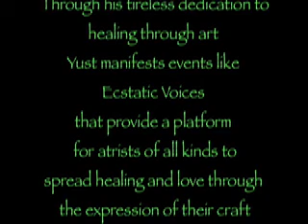Ecstatic Voices at COSM part 1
The Gossamer Court in association with Alex Grey and the Chapel of Sacred Mirrors at COSM present Ecstatic Voices. Performances include poetry, music, dance and performance art. In part 1, the Faery King presents some of his poetry. Additional segments will follow featuring a variety of performances. This was recorded live 8/6/2005 at COSM in New York City USA